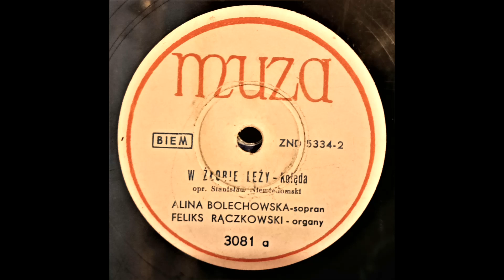,,W żłobie leży"- Leopold Nowosad i Alina Bolechowska (Kolęda)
Wszystkim Słuchaczom pragnę życzyć Wesołych Świąt Bożego Narodzenia!
Dzień dobry!

"W żłobie leży"
kolęda
Mel. Tradycyjna
Sł. Ks. Piotr Skarga (?)

Nagranie 1:
Śpiewa Leopold Nowosad.
Gra orkiestra symfoniczna p/d F. Rybickiego

Płyta MUZA 1335/899(-4*)
Z 1949 roku.

Nagranie 2:
Śpiewa Alina Bolechowska
Organy: Feliks Rączkowski

Płyta MUZA Mx: 5334(-2*)/3081 a
Z najprawdopodobniej 1953 roku
 Niestety jest ułamana do połowy
i podklejona w innym miejscu.

Pozdrawiam i winszuje Wesołych Świąt!
Dwa nagrania i wykonania znanej kolędy.